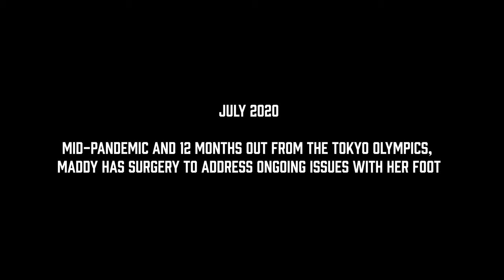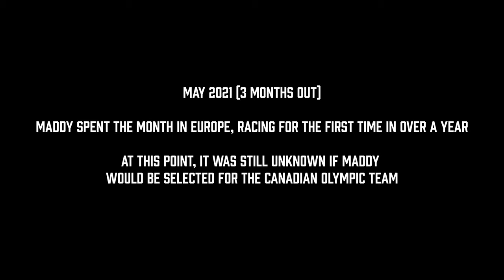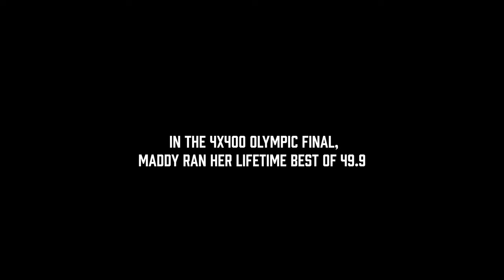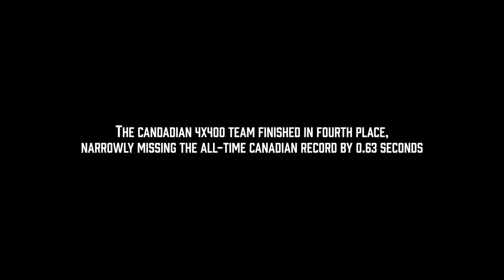Maddy Price's Olympic Dream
Maddy Price’s Olympic dream became a reality in Tokyo, 2021. Her road to Tokyo was filled with uncertainty, as she dealt with coming back from foot surgery and the global pandemic. Despite the odds, she made the Canadian 4x400 Olympic team and went on to run her fastest time ever in the finals. Far more important than the accomplishment of becoming an Olympian, is how she approached the process. With her family, and especially her dad, as inspiration, Maddy has always prioritized her relationships, staying present, and giving her best to everything she does. This is the story of how she prepared for, and accomplished her Olympic dream, with a focus on her mentality and support system that made it all possible.